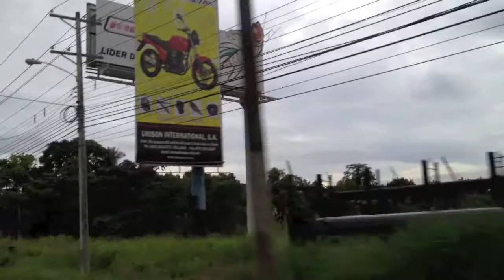PART 6 ROCKY ROCK GOES TO PANAMA and BOSTON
I had a show in Panama for a couple of days and went strait to Boston to do a show. Check out the rukus.